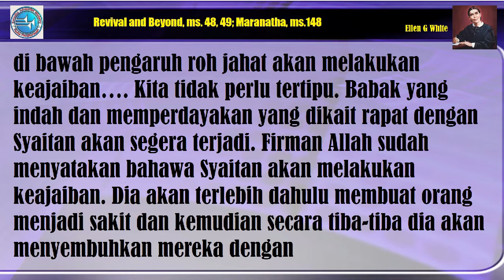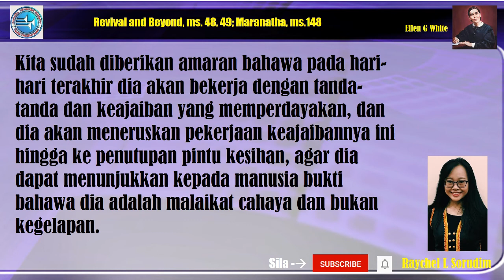RENUNGAN PAGI | Penyembuhan Boleh Datang Dari Iblis | Raychel L. Sorudim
Renungan ini dipetik dari buku MARANATHA tulisan Ellen G White, ms. 148; Revival and Beyong, ms. 48, 49